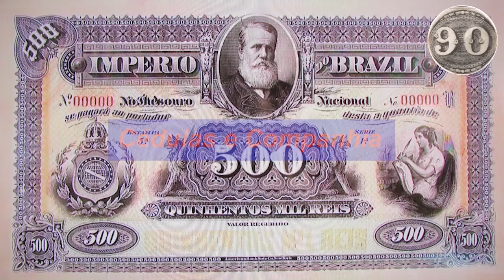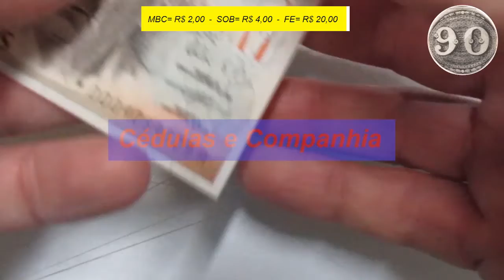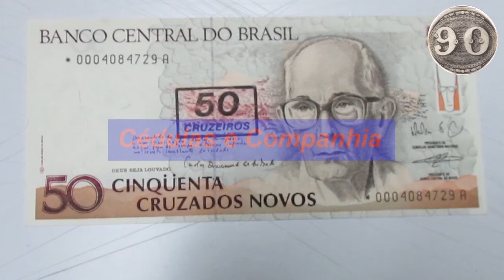Cédulas do Brasil - 50 Cruzeiros - 1990 - Carimbo - Reposição